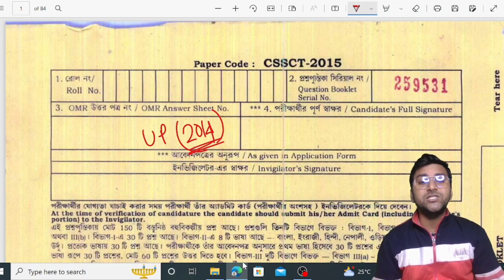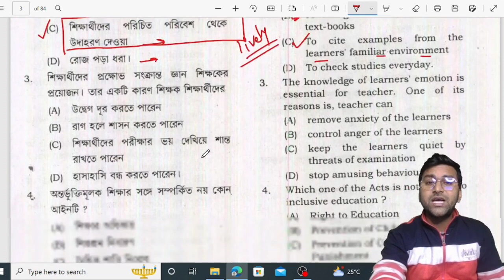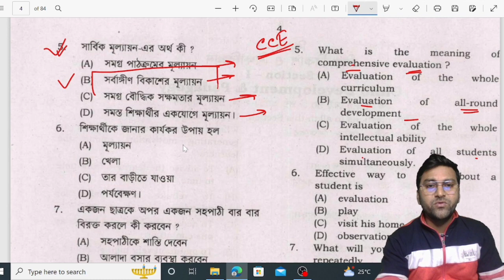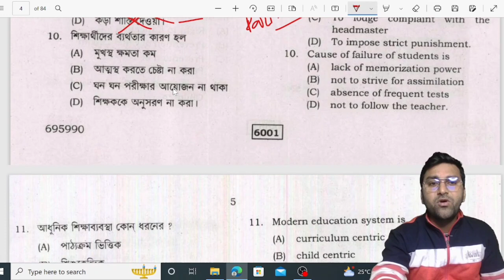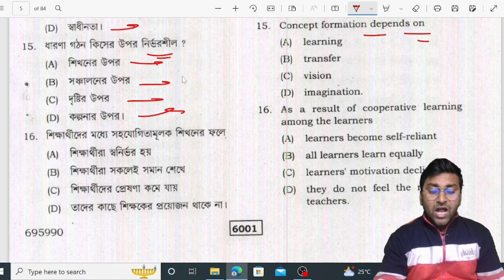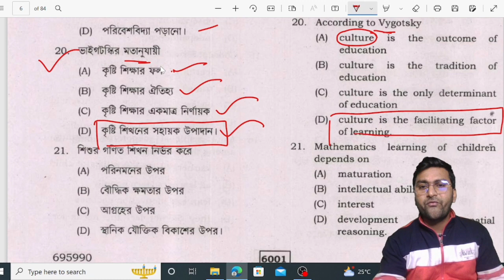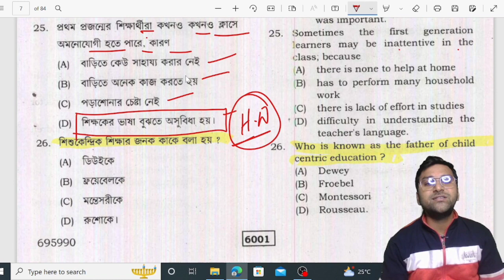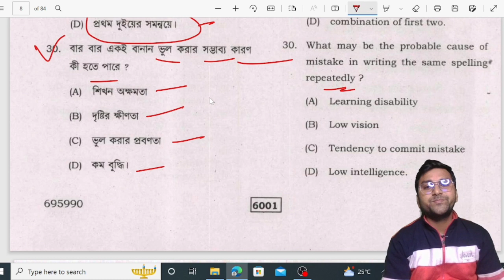Upper Primary 2016 Question || Upper Primary Latest News || Upper Primary TET Syllabus West Bengal